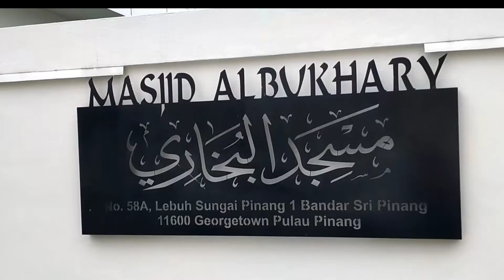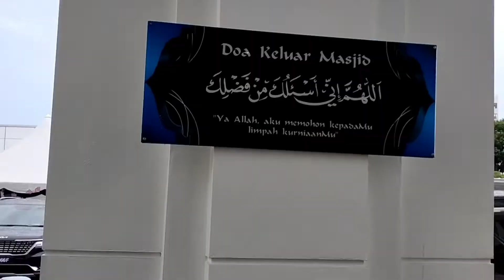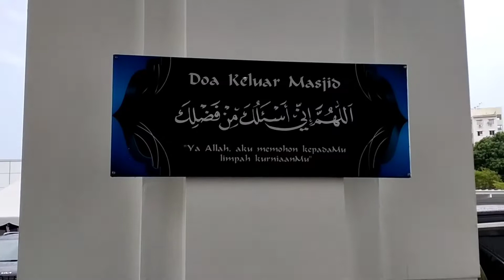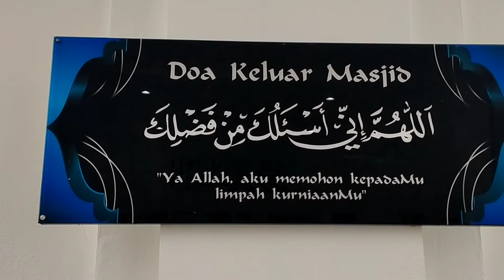MASJID ALBUKHARY PULAU PENANG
MASJID ALBUKHARY SUNGAI PINANG 1 BANDAR SRI PINANG 11600 PULAU PENANG GEORGETWON MALAYSIA
MASJID ALBUKHARY PENANG
umrantv English
Istana Negara Official